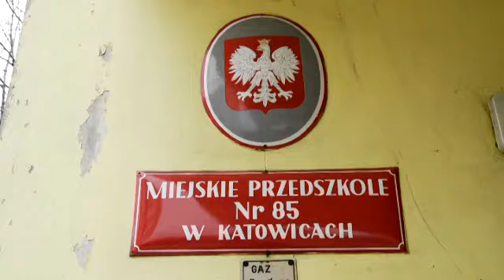Disco Star 2: Kulisy, Aleksandra Stysz, Polo tv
Disco Star 2: Kulisy, Aleksandra Stysz